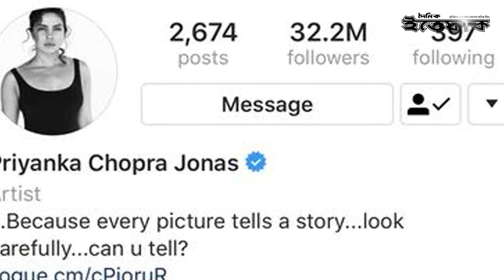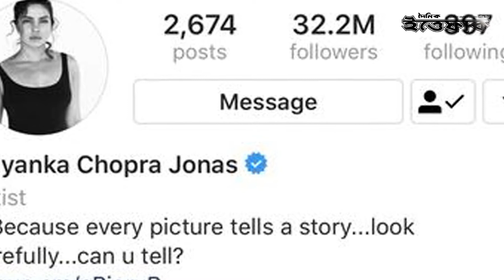বিচ্ছেদের গুঞ্জন নিক-প্রিয়াঙ্কার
সম্প্রতি প্রিয়াঙ্কা চোপড়া তার সামাজিক যোগাযোগমাধ্যমের অ্যাকাউন্টগুলোতে নিজের নামের সঙ্গে স্বামীর নামের অংশ ‘জোনাস’ মুছে ফেলেছেন। আর এতেই শুরু হয় আলোচনা।